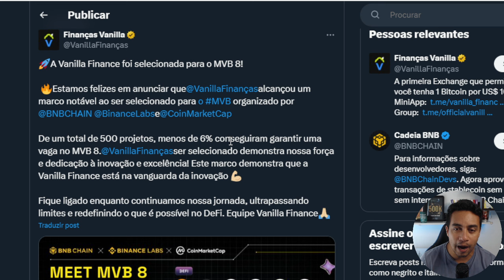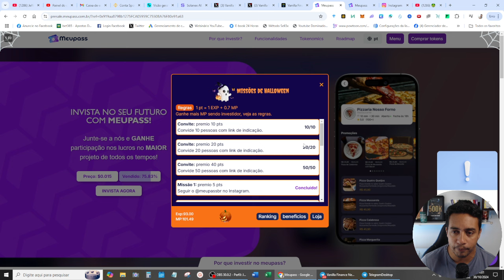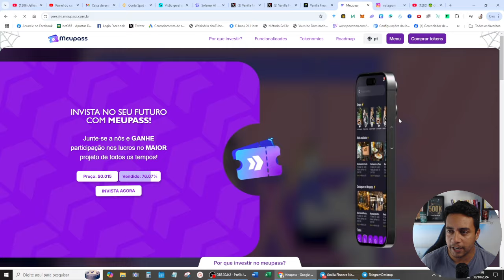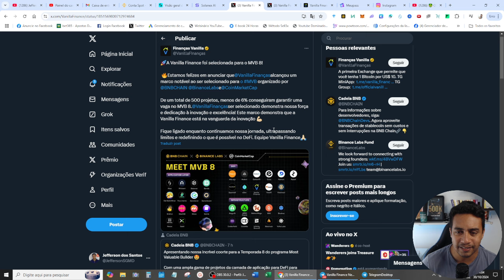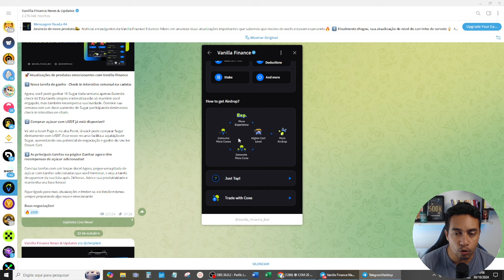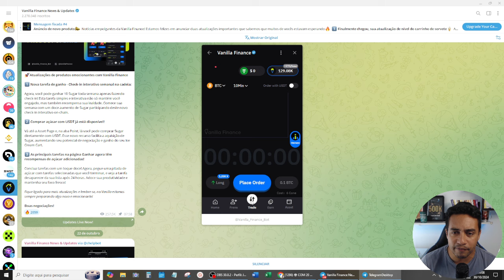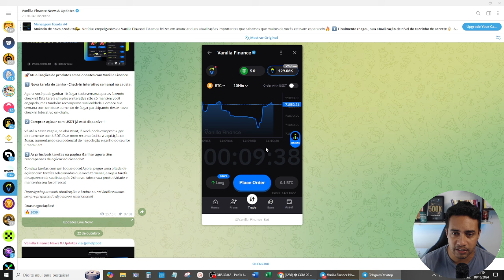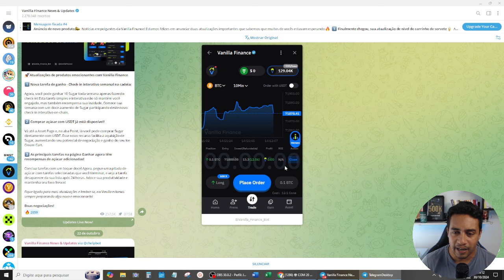😱URGENTE! VANILLA FINANCE FOI SELECIONADO PELA BINANCE (VAI EXPLODIR) FAÇA O AIRDROP VANILLA FINANCE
Contrato MeuPass:  0xc07ea8d6814547B00fDB48753fBC1BBB44c2a4ce

Carteira USDT Rede BSC BEP20: 0xee1b2d95bbfc14de594550bcec903e17d15553f2

00:00​ Go
00:02​ : Falaí, Se inscreve no canal ta bom!